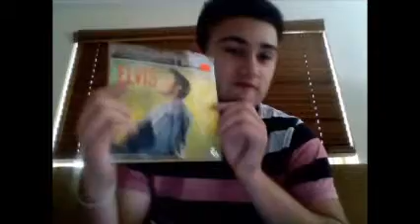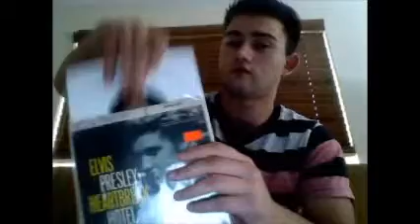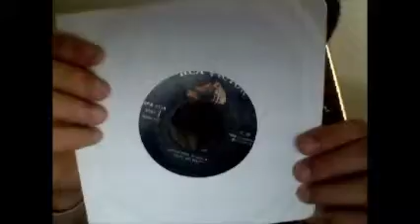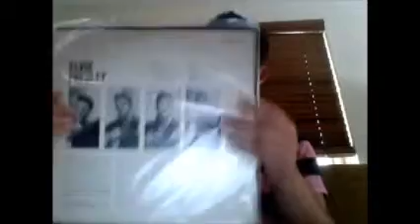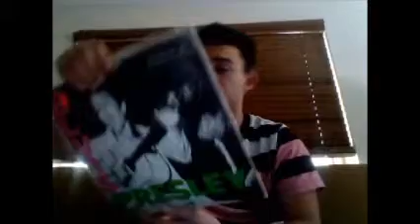Package from Patrick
I recently traded one of my albums for three of his, lets see what I got...